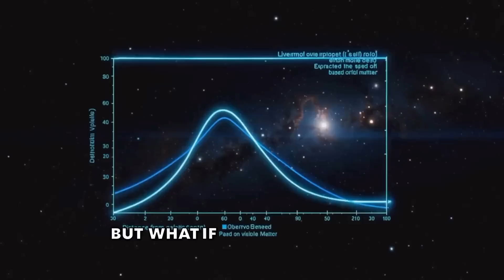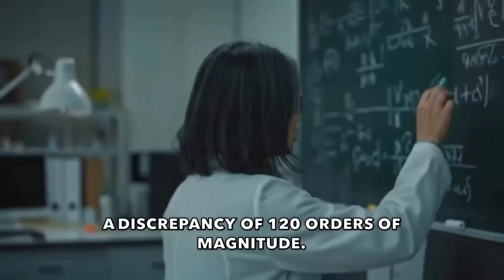The universe is filled with unseen forces shaping everything we know.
From dark matter to quantum fields, the universe is filled with unseen forces shaping everything we know. 🌌✨